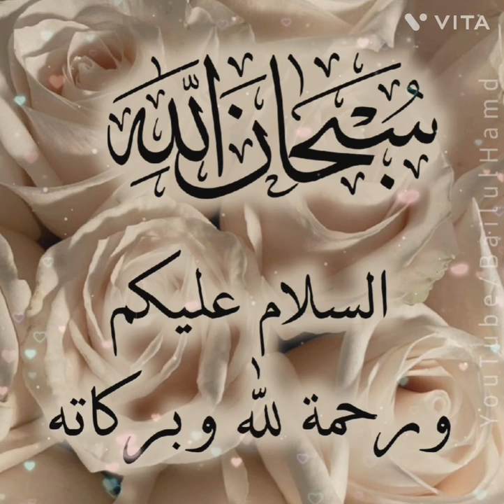As Salamu Alaikum Video With Zikr Allahu Allahu Allah